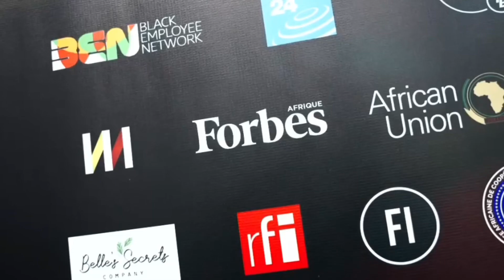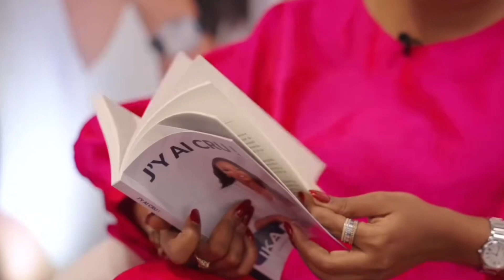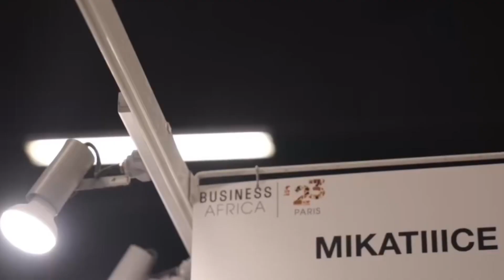FANTA CONDE : Maîtresse de cérémonie, de la Conférence Business Africa 2023 ✨📸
J'ai eu l'honneur de participer en tant que Maîtresse de cérémonie au salon @business.africa23 qui a eu lieu de week-end.
Une expérience enrichissante avec des intervenants inspirantes, passionnées et expertes dans leur domaine.

Merci @ic.agency_ @dreyviews.films  pour ce magnifique travail 📸✨❤️

Je ne suis pas auteur de cette chanson 🎶